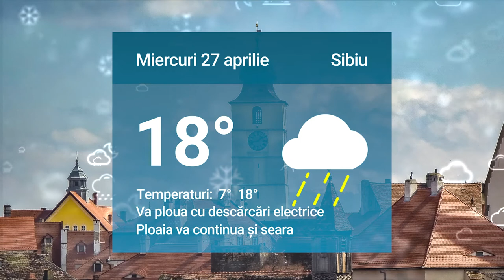Cum va fi vremea miercuri şi joi la Sibiu. Mai multe detalii pe